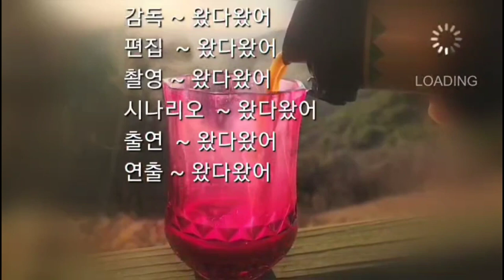[비달리도 코트텐트]텐트의 신비로움을 보여주는 파노라마 메쉬창의 통풍이 잘되는 비달리도 플로팅 텐트 ~ Vidalido floating tent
비달리도 플로팅텐트는 사방이 뻥 뚫린 통풍이 잘되는 파노라마 메쉬창으로 된 이너텐트와 넓은 형태의 아웃텐트로 구성되어 있다

- 비달리도 플로팅 텐트의 제원 :
 이너텐트 : 190*65*90 , 1.7 kg , 이너방수 800 ,바닥 Pu 2,000
 아웃텐트 : 210*210*100, 700 g, 아웃방수 Pu2,000
 50D 실리콘 코팅처리가 된 폴리 에스테르 재질
- 가격은 16만 ~ 19만
- 겨울에는 사용하기 어렵다 (메쉬창으로 된 이너로 인하여 추울때는 사용하기 힘듬)
- 단점 : 코트텐트와 간이침대를 연결해 주는 연결고리만 만들어져 있고 연결하는 끈이 없어 별도로 준비해야 하는 단점이 있음